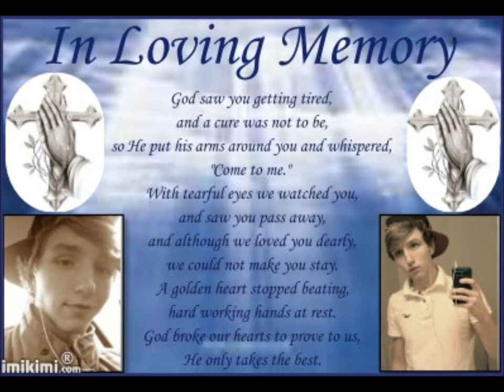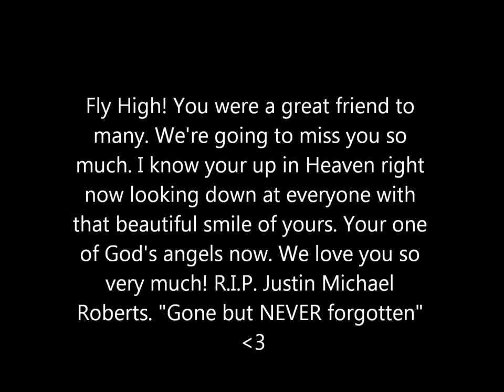R.I.P. Justin Michael Roberts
Justin Roberts, 16 was a sophmore at DCHS. He passed away January 30, 2012. He was such a great guy. I'm gonna miss him so much. & this video is dedicated to him, his family, & friends. We love you! "gone but never forgotten" 3